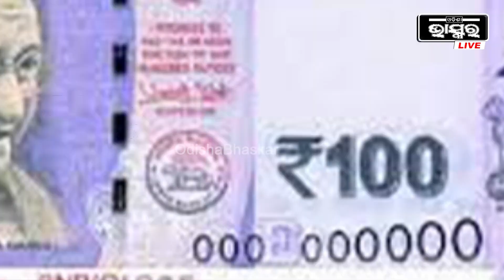ଏଣିକି ନେପାଳରେ ଆଉ ଚଳିବନି ଭାରତୀୟ ଟଙ୍କା । 100 ଟଙ୍କାରୁ ଅଧିକ ନୋଟ ଉପରେ ଲାଗିଲା ରୋକ ।